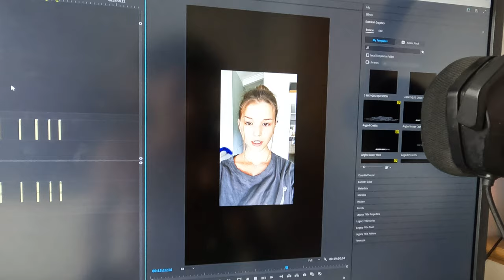VLOG 4 - BOULDERING